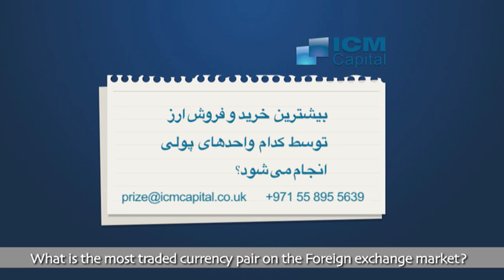Chand Shanbeh Ep.09 - Erfan - FARSI1 / چندشنبه با سینا - قسمت نهم - عرفان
Come on Facebook & Twitter @FARSI1TV / ChansShanbeh and give us your comments!

FARSI1 is the first international free-to-air Farsi language entertainment channel. Tune in through Hotbird & Yahsat 1A  today for our award winning shows